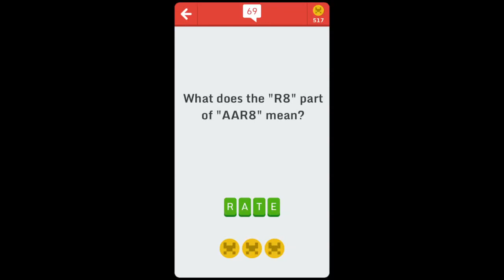Little Lingo - Level 69 Answer Walkthrough - Txt and Lingo Quiz